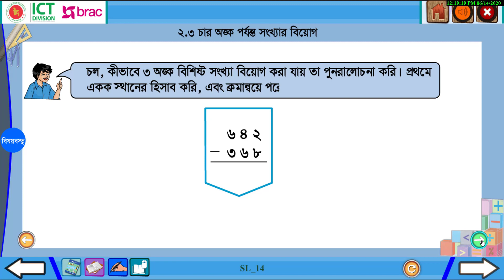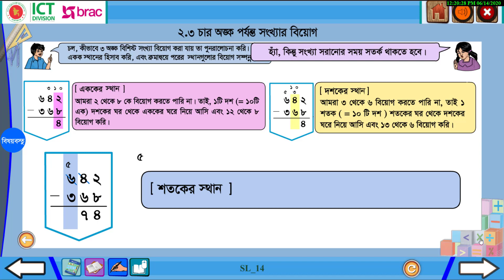২.৩ চার অঙ্ক পর্যন্ত সংখ্যার বিয়োগ। Class-4, Chapter-2, 2.3 Char Onko porjonto Shonkher beyog